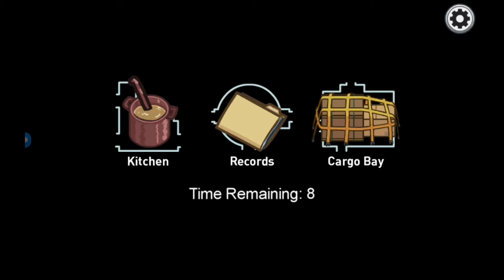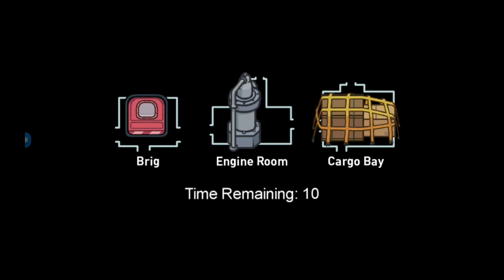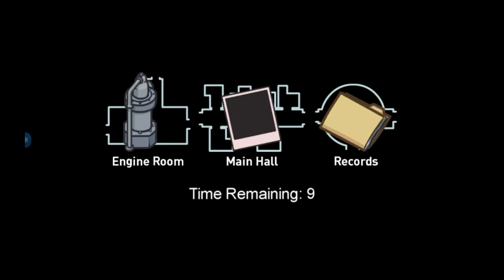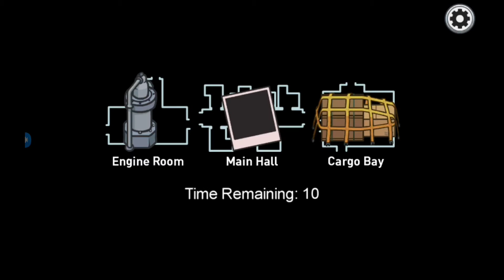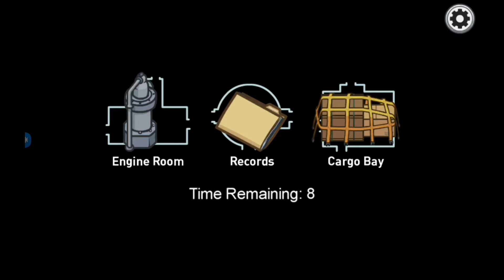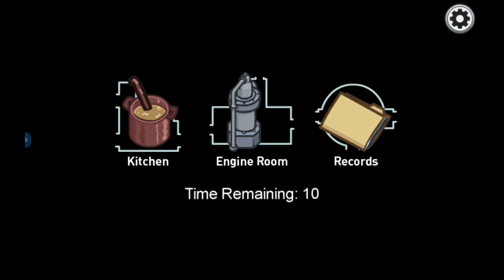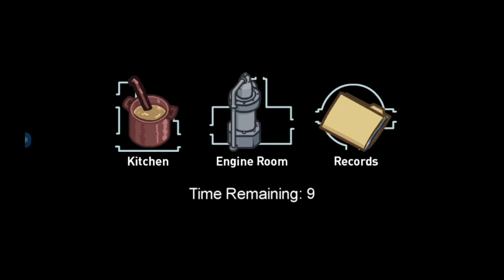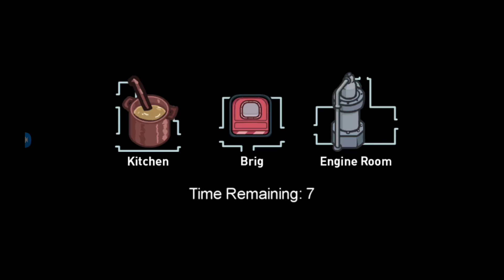Among Us Airship With NotDylzXD!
Today me and NotDylzXD are playing the new airship map in Among Us!